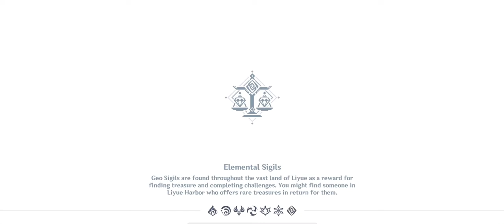Genshin impact - cabbage Hilichurls location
Should be spawn 2 everyday. Sometimes only found 1. Maybe I miss some location.